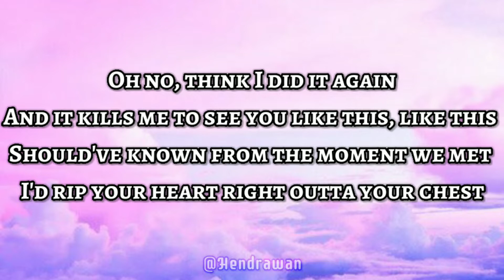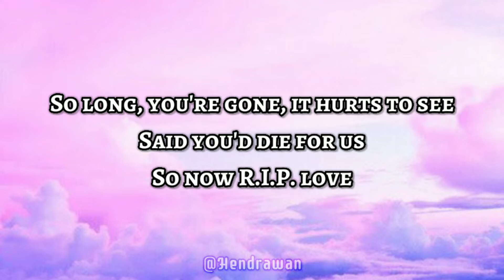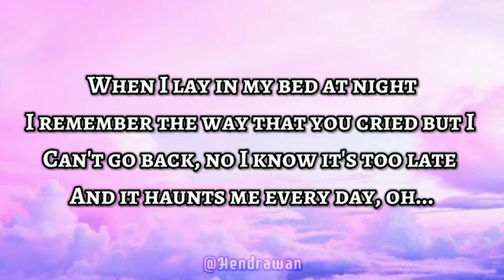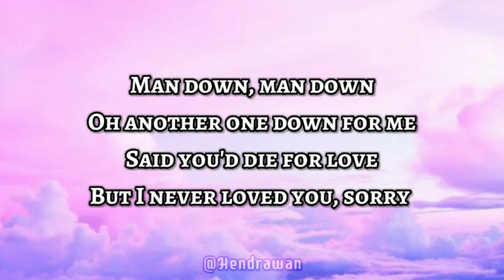R.I.P Love | Faouzia (Karaoke)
Song : R.I.P LOVE
Artist : Faouzia
Ciptaan :T.I jakke,Fransisca Hall, Faouzia

Thanks

Lirik :
Lo-re-lo-re-lo-re-lo-re
Lo-re-lo-re-lo-re-lo-re
Lo-re-lo-re-lo-re-lo-re
R.I.P. love

Oh no, think I did it again
Should've known from the moment we met I'd rip your heart right outta your chest

Man down, man down Oh
another one down for me

So long, you're gone, it hurts to see

When I lay in my bed at night
I remember the way that you cried
but I Can't go back, no, I know it's too late And it haunts me every day, oh no